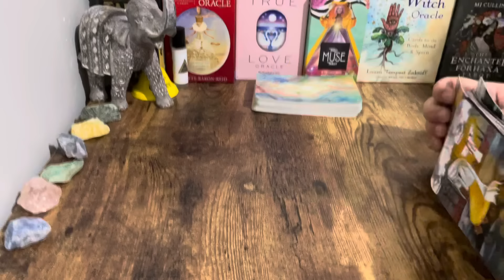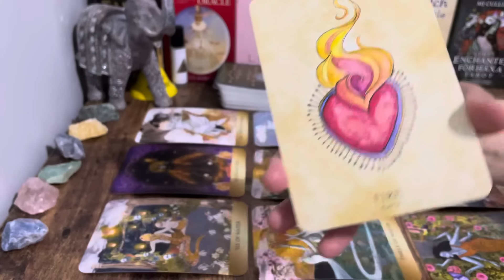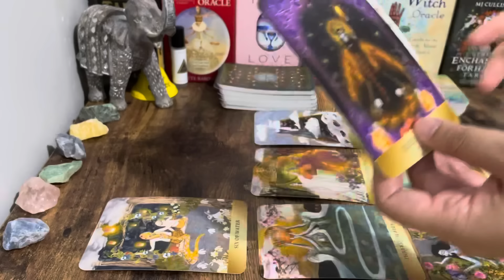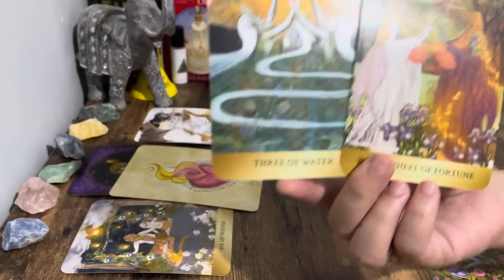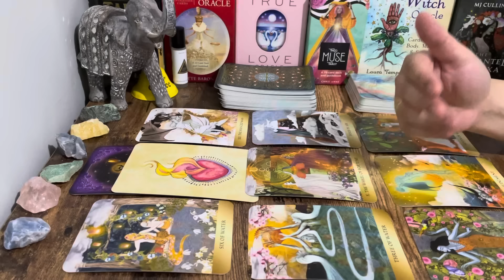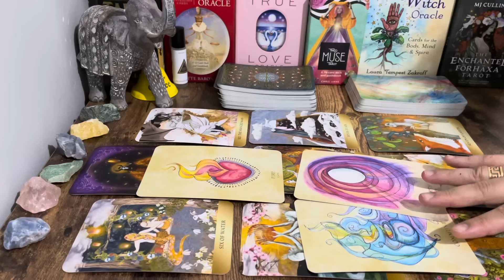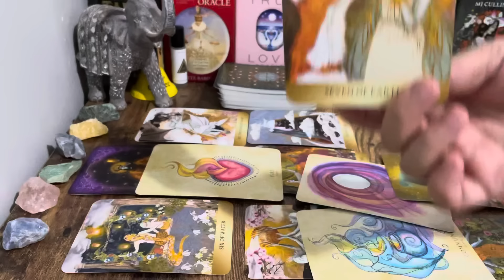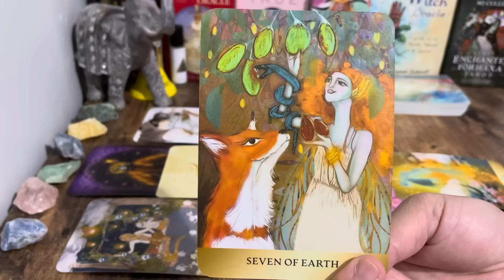Sagittarius, "Timing Is SOOOO Perfect! Making The Move Now 😍😱😊".